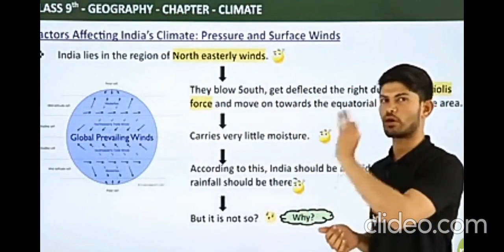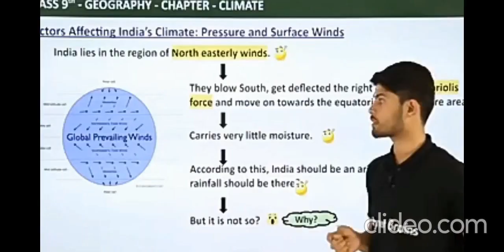Digraj singh Rajput Sir //Funny_Scenes // Magnet Brains// Magnet_Brains Digajsinghrajputsir 45K+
1) Magnet Brains | Digraj Sir | Aaj Tak News Report
                            -During the period of lockdown, a news report was covered by Aaj tak in                     which the students were seen learning from the video made by me on magnet brains.😊❣️
2) Student Asking Digraj Sir ki khoobsurati ka raaz
3) Jeevan ki samasya
4) Funny moments during lectures ko

digra sirdigraj sir magnet brainsfightersdigraj sir magnet brainsstatus
tsedigraj sir magnet brainsresultdigraj sir magnet brains2021ntsedigraj sir magnet brainsstagedigraj sir magnet brains2digraj sir magnet brains2021digraj sir magnet brainsresult